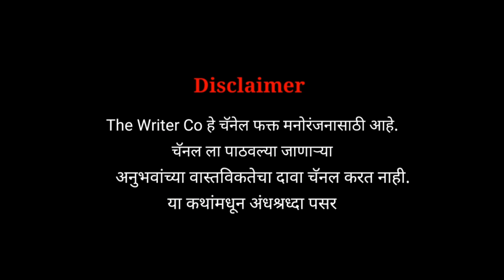विदर्भातील एक सत्य अनुभव | Horror experience in Marathi | Marathi Horror Story | Marathi Bhaykatha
*Social link*